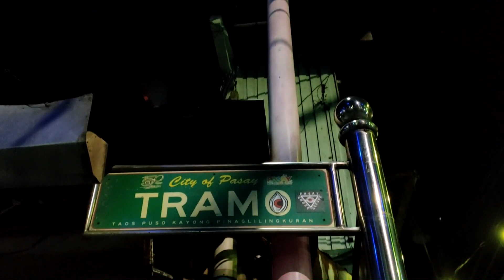Imahe - Choy Lokal ft Kage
IMAHE by CHOYLOKAL x KAGE

dope habits clothing .